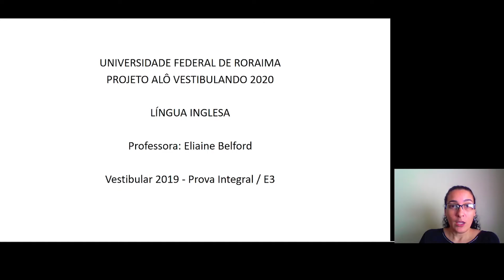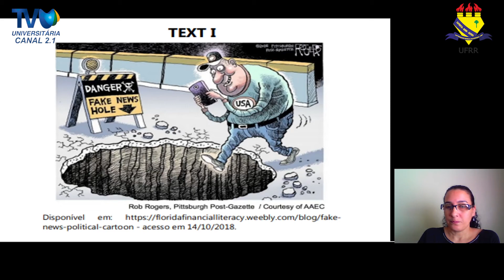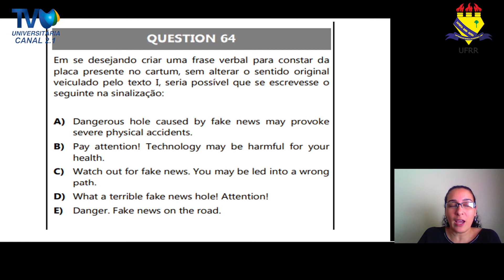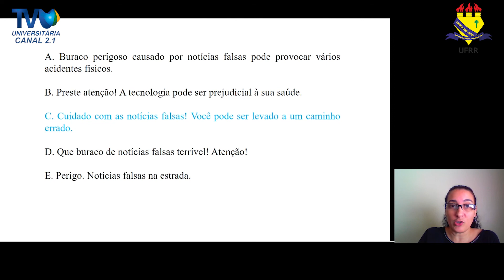ALÔ VESTIBULANDO_QUESTÃO 64 - VESTIBULAR 2019 - INGLÊS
O projeto Alô, Vestibulando! é uma iniciativa da Universidade Federal de Roraima por meio da Pró-reitoria de Assuntos Estudantis e Extensão (PRAE) que pretende apresentar aos vestibulandos - durante o período da pandemia do novo coronavírus - uma alternativa preparatória para o Vestibular - edição 2021 da UFRR e demais instituições de ensino superior de Roraima.

Serão veiculadas videoaulas na TV Universitária (TVU), no canal da UFRR no YouTube, nas quais os professores farão correções das provas anteriores do Vestibular UFRR, nas áreas de Gramática, Literatura, Redação, Línguas Estrangeiras (Espanhol e Inglês), Matemática, Geografia, História, Física, Química e Biologia. As videoaulas serão transmitidas entre os meses de setembro a dezembro de 2020.